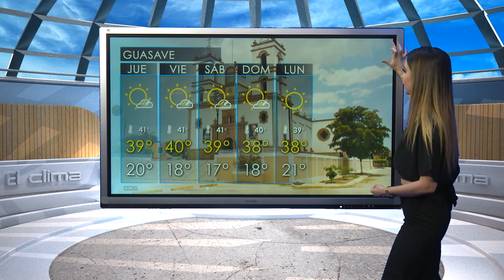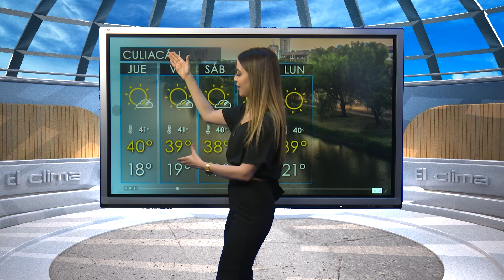CAPSULA ADRIANA MANANA 23 MAYO SIN